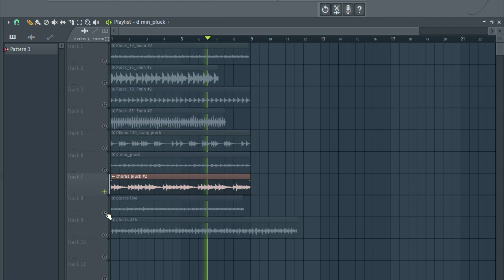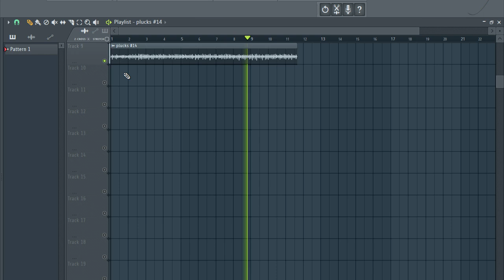FREE DOWNLOAD TRAP PLUCKS LOOPS / ROYALTY FREE SAMPLE PACK - "vol.3" [Melody Loops]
free sample pack hip hop
808 free sample pack
vocal free sample pack
free psytrance sample pack